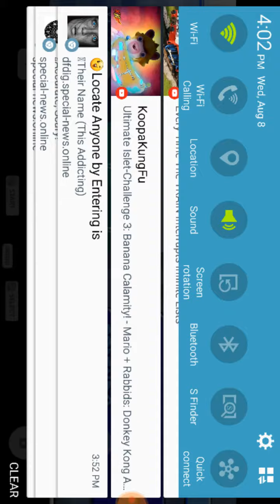Looks like Luigi is number one Mario Kart ds gameplay Flower cup